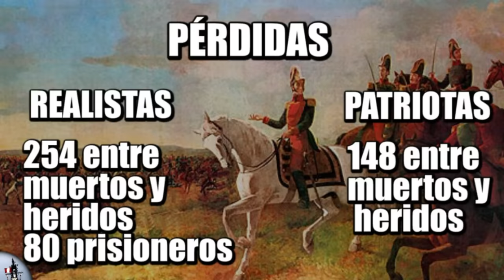La Batalla de Junín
Conoce la historia de la  la Batalla de Junín. Descubre los momentos clave, estrategias militares y héroes que protagonizaron esta épica confrontación durante la Guerra de la Independencia. Esta batalla por la libertad dejó un impacto duradero en el corazón de los Andes peruanos.